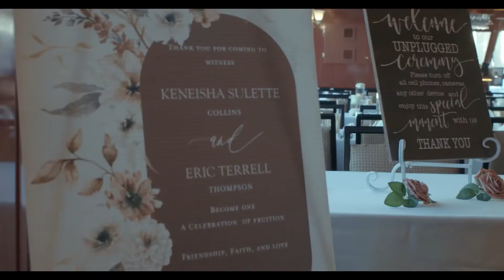ERIC & KENEISHA WEDDING VIDEO